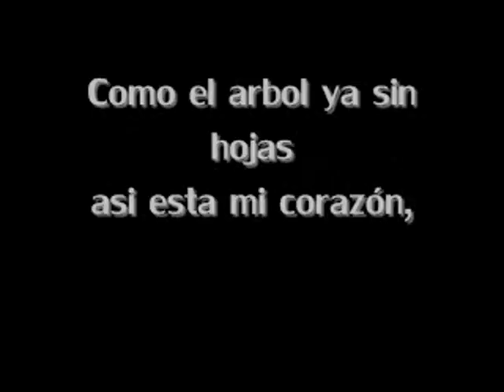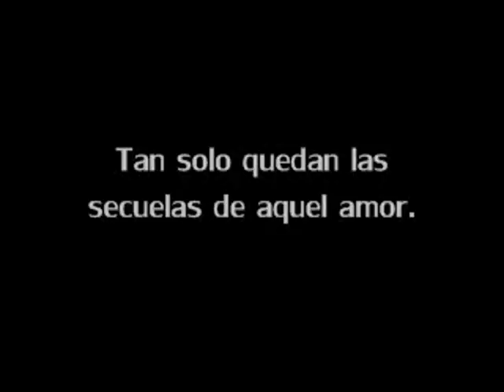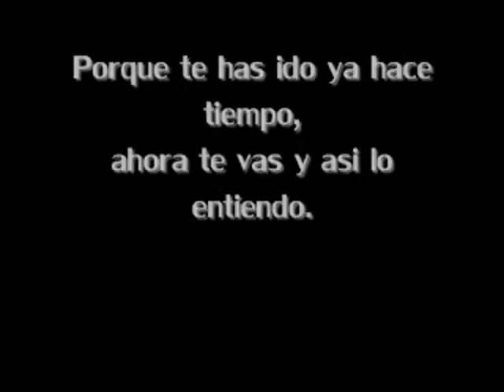DREAD MAR I - Árbol sin hojas (Letra)